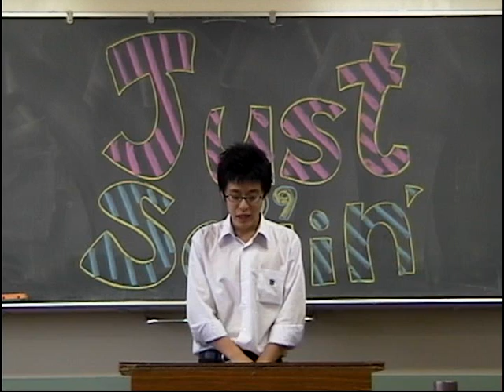Kazuki Ikegami - music in my life.VOB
A speech in a high school English class in Tokyo!